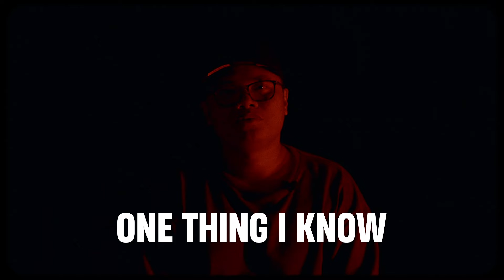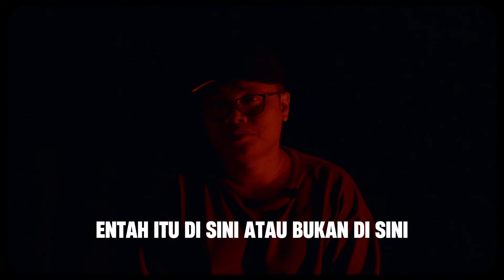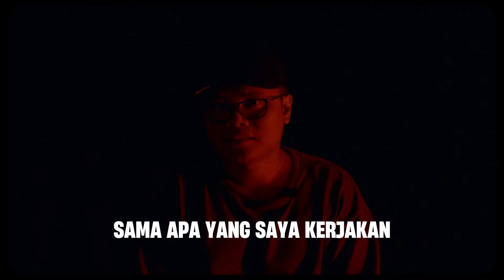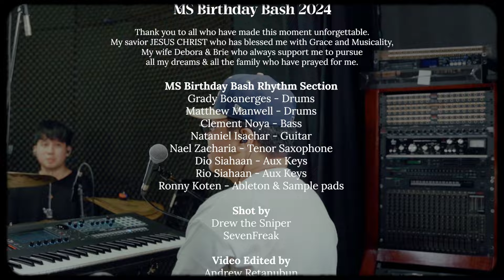Marthin Siahaan - Dancing On Your Bla Bla Bla | BIRTHDAY BASH ALBUM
You can listen and download Marthin Siahaan : Birthday Bash vol.1 on all of your favo DSP

Marthin Siahaan presents MS Birthday Bash 2024
Thank you to all who have made this moment unforgettable

My savior JESUS CHRIST who has blessed me with Grace and Musicality
My wife Debora & Brie who always support me to pursue all my dreams & all the family who have prayed for me

Visual Edited by
Andrew Retanubun

Special thanks to:
Sound Of Hope
Roland Keyboards
DSS Backline
DSS Production Team
Agi Anggadarma
Ricky Sophian
Aldo Zulham
Mahendrata

All my beloved friends who were present at MS BDAY BASH 2024